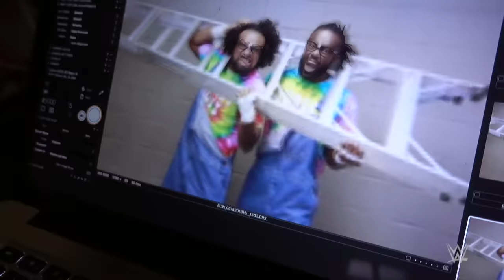WWE Superstars impersonate ECW icons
As WWE Extreme Rules draws near, Superstars like Shinsuke Nakamura, Becky Lynch and The New Day pay tribute to Extreme Championship Wrestling's hardcore trailblazers like The Sandman, Tommy Dreamer and Sabu.